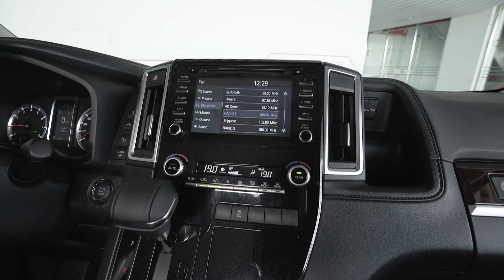2020 Toyota Granvia Premium - Walkaround